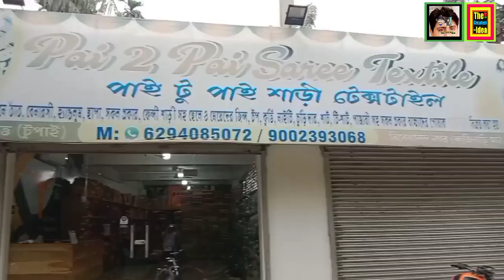thegreatestidea, মাত্র 25 টাকাই কুর্ত্তি NIGHTY KURTI SAREE MANUFACTURER WHOLESALER DISTRIBUTOR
PAI 2 PAI SAREE TEXTILE

PRO :- NINMOY CHANDRA DUTTA

WHATSAPP + PHONE :-

ADDRESS :- VIVEKANANDA NAGAR
         BABLA GOBINDOPUR
                 NEAR KAZI BARI MATH
SANTIPUR NADIA WESTBENGAL

APNI JODI APNAR Business- SONKRANTO KONO TOTTHO Youtube - ER MADDHOME JONOSADHARONER SAMNE TULE DHORTE CHAN TAHOLE                         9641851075                         NUMBER E PHONE
KORUN . ।

Enquiry By :-

the greatest idea
santipur saree market
durga puja
santipur saree wholesale
saree cash on delivery
cod sarees
cash on delivery saree
gobindapur saree market
santipur saree haat
saree blouses
saree business
saree market jamdani
nighty
kurti
kurtti
নাইটি
কুর্ত্তি
শাড়ী
শান্তিপুর
গোবিন্দপুর
ব্লাউজ
ইন্ডিয়া
কলকাতা
sharee
saree
sarees
sharees
nighty manufacturer
nighty wholesale
nighty wholesale market
nighty wholesaler
kurti manufacturer
kurti wholesale market
kurti wholesaler
offer
dhamaka
durga pujo
durga puja dhamaka
santipur saree dukan
saree kuchu
saree karkhana
saree market
saree molmol
saree mohol
saree fashion
saree wearing
saree factory
saree showroom
saree shop
saree collection 2021
saree center
saree centre
dhakai jamdani
jamdani saree
sutir chapa
chapa saree